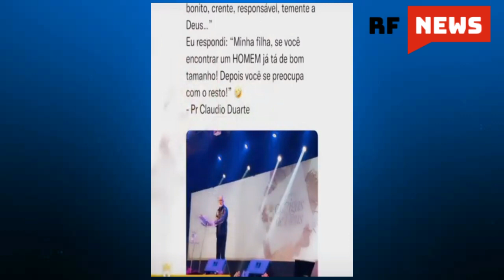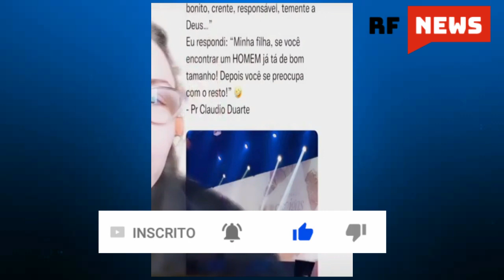Sarah Sheeva alerta sobre ensino de Cláudio Duarte, não se deve casar apressado!